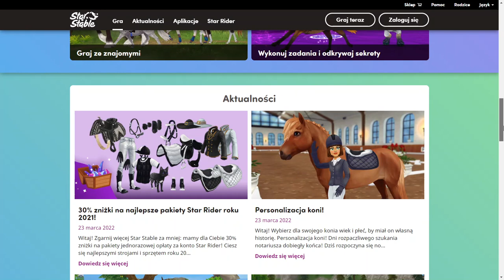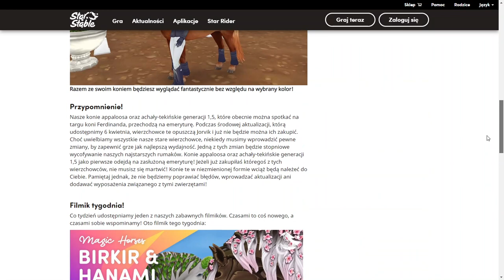Zmiania wieku i płci u koni! - Aktualizacja Star Stable